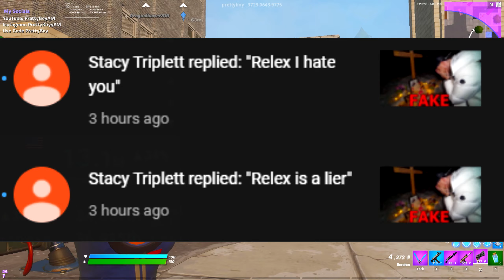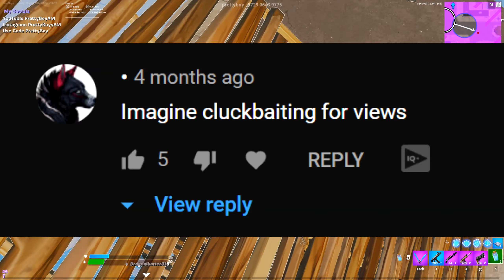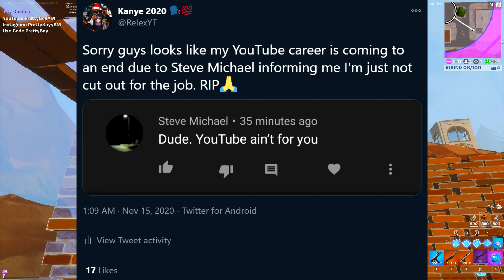Relex Reads Hate Comments #2